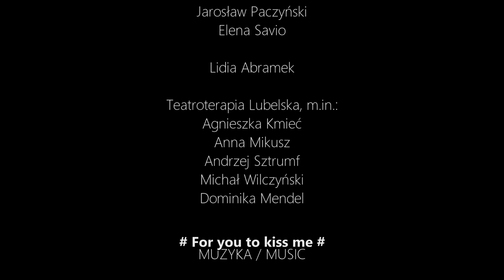Fears / Strachy - Sexuality of Modern Woman with Intellectual Disability in Poland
What do you fear? Some limitations in our life are inside us, other outside… When you try to cross your limits you are taking huge risk. It scares. It’s also easy for dishonesty, disloyalty and misunderstanding.
Film with participation of mentally disabled actors. / Czego się boisz? Niektóre ograniczenia w naszym życiu są w nas, inne poza nami… Kiedy próbujesz przekraczać granice, podejmujesz wielkie ryzyko. To przeraża. Łatwo również o nieszczerość, nielojalność i nieporozumienia.
Film z udziałem aktorów z upośledzeniami umysłowymi.

IDEA & REALISATION / KONCEPCJA I REALIZACJA

Wojciech "Voytek" Olchowski (Arteskop)
Maria Pietrusza-Budzyńska (Teatroterapia Lubelska)
Marko Nikander (Darkmoon Pictures)
Elena Savio
Jarosław Paczyński

STARRING / WYSTĄPILI

Jarosław Paczyński
Elena Savio

Lidia Abramek

Teatroterapia Lubelska, m.in.:
Agnieszka Kmieć
Anna Mikusz
Andrzej Sztrumf
Michał Wilczyński
Dominika Mendel

MUSIC / MUZYKA

"Flight of Tears" - Peter James

"Całować nie jest grzech" (refren) - Stasiek Wielanek,
w wykonaniu Lidii Abramek

THANKS / PODZIĘKOWANIA

Agnieszka, Kinga

Lublin 2016